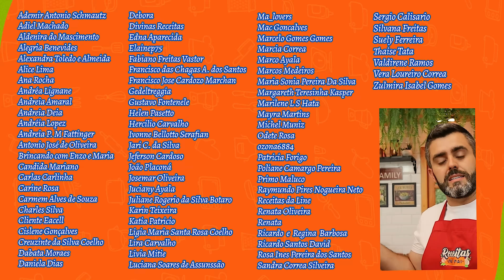O MELHOR QUEBRA QUEIXO DO MUNDO!!! GOSTINHO DE INFÂNCIA I Receitas de Pai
Ingredientes:
1kg de açúcar
suco de 1 limão
250 de coco fresco
250g de coco seco
300ml de água

Produtos que utilizo na minha cozinha:

Balança Digital:

Batedeira KitchenAid:

Conjunto de Formas:

Processador de Alimentos:

Membros:
Ademir Antonio Schmautz
Adiel Machado
Aldenira do Mascimento
Alegria Benevides
Alexandra Toledo e Almeida
Alice Lima
Ana Rocha
Andréa Lignane
Andreia Amaral
Andreia Deia
Andréia Lopez
Andreia P. M Fattinger
Antonio José de Oliveira
Brincando com Enzo e Maria
Candida Mariano
Carlas Carlinha
Carine Rosa
Carmem Alves de Souza
Charles Silva
Cislene Gonçalves
Cliente Eacell
Creuzinte da Silva Coelho
Dabata Moraes
Daniela Dias
Debora
Divinas Receitas
Edna Aparecida
Elainep75
Fabiano Freitas Vastor
Francisco das Chagas Araújo dos Santos
Francisco Jose Cardozo Marchan
Gedeltreggia
Gustavo Fontenele
Helen Pasetto
Hercilio Carvalho
Ivonne Bellotto Serafian
Jari C. da Silva
Jeferson Cardoso
João Placoná
Josemar Oliveira
Juciany Ayala
Juliane Rogerio da Silva Botaro
Karin Teixeira
Katia Patricio
Ligia Maria Santa Rosa Coelho
Lira Carvalho
Livia Mitie
Luciana Soares de Assunssão
Ma_lovers
Mac Goncalves
Marcelo Gomes Gomes
Marcia Correa
Marco Ayala
Marcos Medeiros
Margareth Teresinha Kasper
Maria Sonia Pereira Da Silva
Marilene L S Hata
Mayra Martins
Michel Muniz
Odete Rosa
ozona6884
Patricia Forigo
Poliane Camargo Pereira
Primo Maluco
Raymundo Pires Nogueira Neto
Receitas da Line
Renata Oliveira
Reneta
Ricardo  e  Regina  Barbosa
Ricardo Santos David
Rosa Ines Pereira dos Santos
Sandra Correa Silveira
Sergio Calisario
Silvana Freitas
Suely Ferreira
Thaise Tata
Valdirene Ramos
Vera Loureiro Correa
Zulmira Isabel Gomes Dos Santos Ambrosio